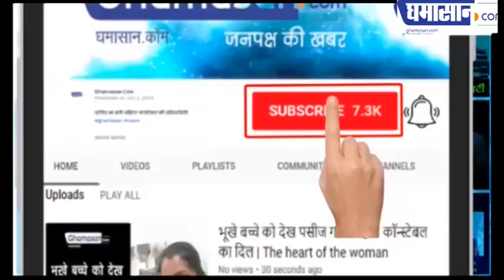Umang Singhar के बारे में Digvijay Singh ने क्या कह दिया | Digvijay Singh vs Umang Singhar